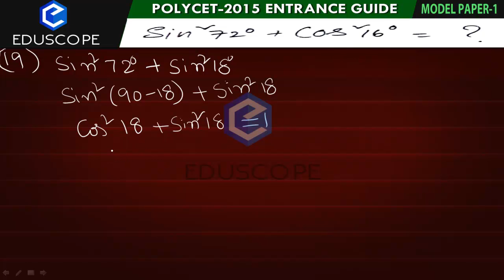Polycet Entrance : AP & TS (తెలుగులో) Maths in telugu : మోడల్ పేపరు-Q19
polytechnic entrance exam preparation in telugu : AP Poly CET exam government polytechnic colleges తెలుగులో : AP and TS Polycet Entrance మోడల్ పేపరు : Polycet Model paper : Mathematics in telugu
Andhra Pradesh Polytechnic Common Entrance Test commonly abbreviated as AP Poly CET 2015 is polytechnic entrance exam conducted by Andhra Pradesh State Board of Technical Education and Training (SBTET) Hyderabad, for the admission to diploma courses in technical/engineering/non-engineering courses in various institutes and colleges in Andhra Pradesh. Every year thousands of students appear for the AP Poly CET exam to take admission in various top private and government polytechnic colleges of Andhra Pradesh.

Play Lists:
Polytechnic entrance exam preparation in telugu : AP & TS Polycet- Mathematics model questions with solutions :